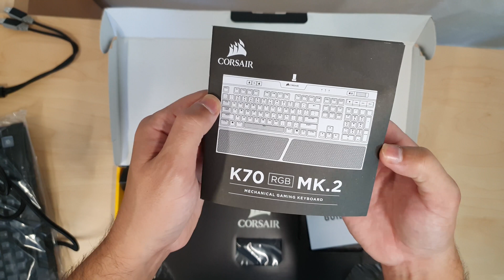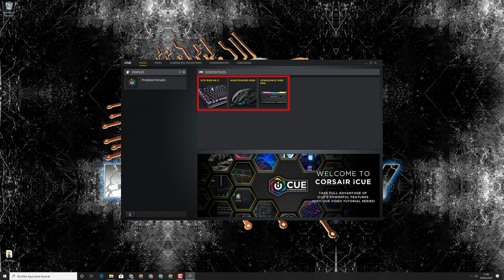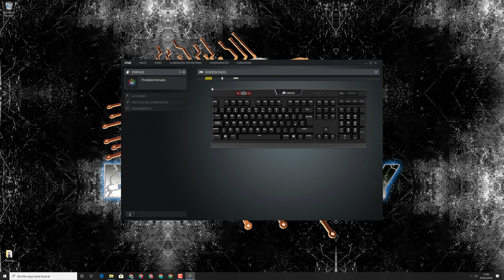El TECLADO de tus SUEÑOS 🤩 | Unboxing Corsair K70 RGB MK.2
¿Estás buscando el teclado mecánico definitivo? ¡Hoy hacemos el unboxing y la primera configuración del legendario Corsair K70 RGB MK.2 con interruptores Cherry MX Brown!

En este vídeo te muestro todo lo que viene en la caja, desde el teclado con su increíble construcción de aluminio hasta los sets de teclas extra para juegos FPS y MOBA. Además, exploramos juntos todos los modos de iluminación que puedes controlar con el software iCUE de Corsair para personalizar tu setup al máximo.

✔️ Unboxing completo y detallado del Corsair K70 RGB MK.2.
✔️ Primeras impresiones: calidad de materiales, cableado y reposamuñecas.
✔️ Prueba de sonido de los interruptores 100% Cherry MX Brown.
✔️ Cómo cambiar las teclas estándar por las teclas gaming texturizadas.
✔️ Un vistazo a sus controles multimedia, rueda de volumen y puerto USB Pass-through.
✔️ TUTORIAL COMPLETO: Todos los efectos de iluminación del software Corsair iCUE (Espiral, Onda, Lluvia y más).
✔️ ¿Vale la pena? Mi opinión honesta sobre este teclado mecánico premium.

⏰ ÍNDICE DEL VÍDEO:
00:00 - Introducción
00:11 - Unboxing del Corsair K70 RGB MK.2
01:02 - ¿Qué más hay en la caja? (Manuales, teclas, reposamuñecas)
01:42 - Análisis del Reposamuñecas
02:13 - Primer vistazo al Teclado de Aluminio
03:01 - Prueba de Sonido (Switches Cherry MX Brown)
03:17 - Cómo cambiar las teclas (Modo MOBA y FPS)
04:17 - Instalación del Reposamuñecas
04:34 - Detalles de la parte inferior (Canales, patitas)
05:22 - Puerto USB Pass-Through
06:20 - Conexión del teclado al PC
06:30 - Botones de Perfiles, Iluminación y Bloqueo de Windows
07:14 - Controles Multimedia dedicados
07:39 - TUTORIAL iCUE: Todos los Efectos de Iluminación
08:07 - Efecto: Espiral de Arcoiris
08:23 - Efecto: Onda Arcoiris
08:39 - Efecto: Cambio de Color
08:58 - Efecto: Impulso de Color
09:17 - Efecto: Ola de Color
09:45 - Efecto: Visor
09:57 - Efecto: Lluvia
10:13 - Efecto: Iluminación de Teclado (Ripple)
10:27 - Conclusión